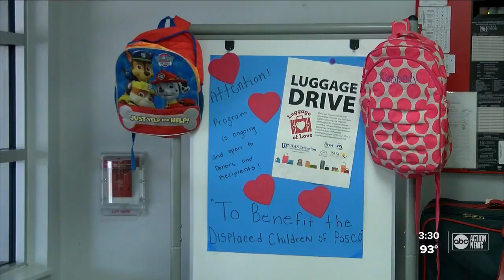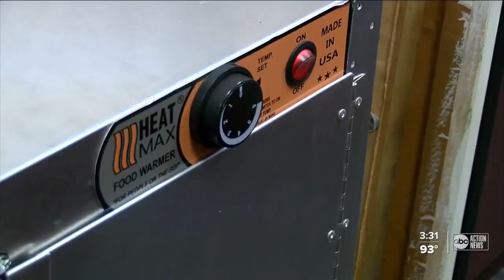Pasco County Extension collecting luggage for foster children in need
In the last two years, the Pasco County Luggage of Love program has given out more than 200 donated suitcases to foster children in need.